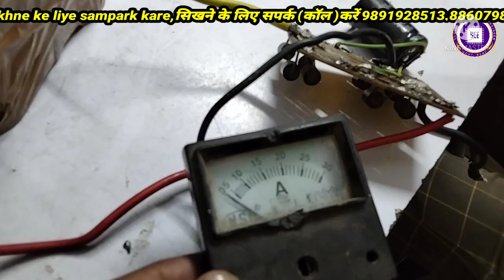500rs.me 20amp charger banta hai, Watch full video. controllerrepairing inverterrepairing delhi .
Welcome To Sanjay Electronic Engineer

धन्यवाद

हमारा insitude दिल्ली में है